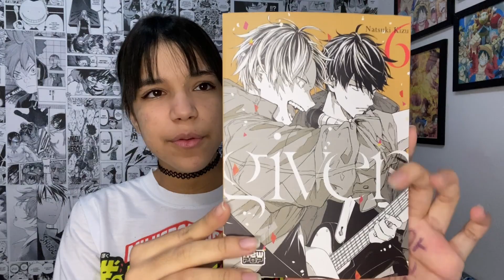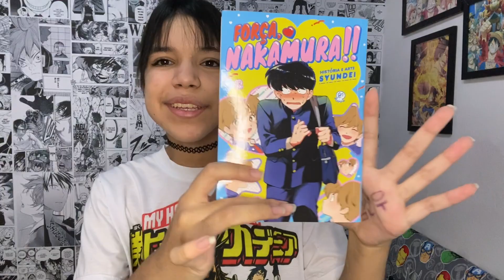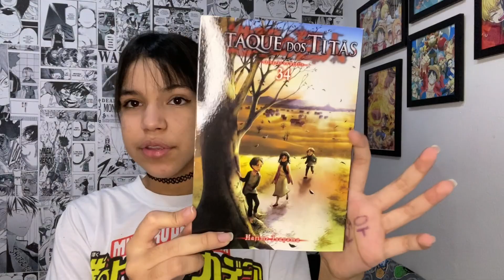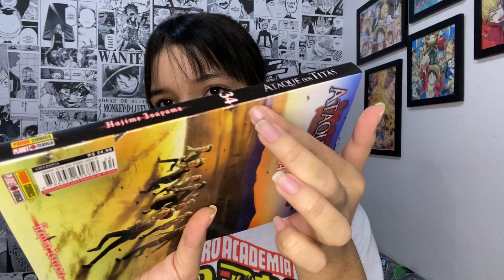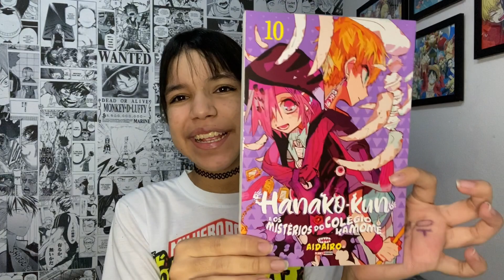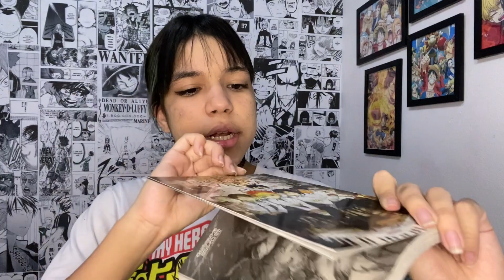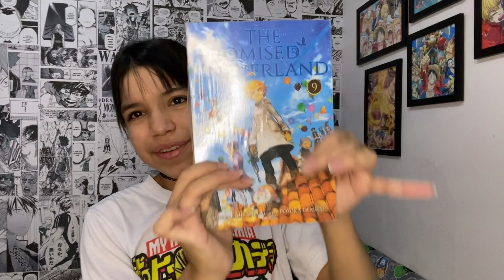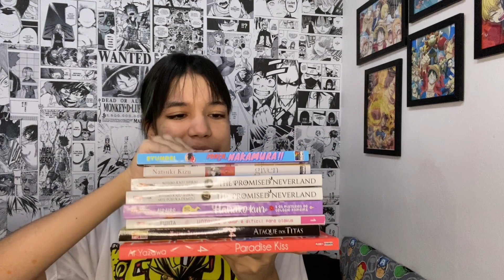MANGÁ HAUL FEVEREIRO 2022 + unboxing!! | Luana Lima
Oii galerinha esses são os mangás que entraram pra minha coleção em fevereiro , Obrigada pelo apoio e  não se esqueçam de comentar sobre o que acharam do vídeo, até logoo :)

💜 Minha lista de desejo amazon